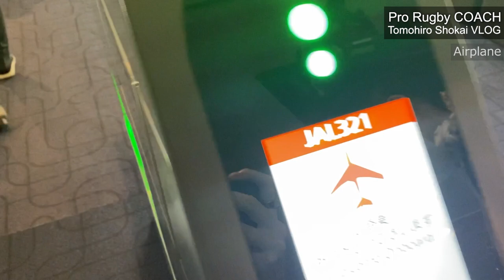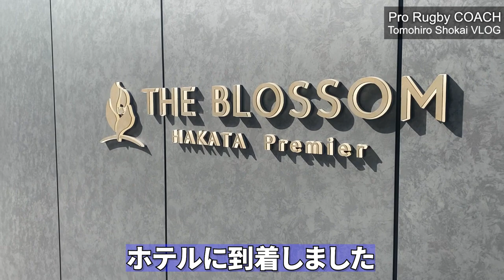【Vlog】東福岡高校ラグビー部で久しぶりの熱血指導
紹介した施設・サービス＃
【脱毛サロンALGO】

正海 智大（しょうかい ともひろ）
ラグビーコーチ・キャリアアドバイザー
1989年09月　熊本県生まれ

【選手経歴】
2006年04月　東福岡高校入学
　　　　　　　・ＮＺ留学・高校代表・花園優勝（日本一）
2008年04月　同志社大学入学
　　　　　　　・Ｕ２０日本代表
　　　　　　　・７人制学生日本代表
　　　　　　　・７人制日本代表
2012年04月　キューデンヴォルテクス加入
2018年12月　現役引退

【コーチ経歴】
2019年05月～　東福岡高校新人強化コーチ
2020年10月～　女子日本代表（オリンピック）選手パーソナルコーチ

【キャリア実績】
新卒で九州電力入社、営業活動などに４年間携わった後、本社に異動し営業システムの開発・保守業務を中心とした業務に４年間従事。会員サイトなどの営業システムを約２０システム担当し、大手ベンダーをマネジメントしながらシステム設計～保守管理までを担当。ＤＸ推進ＰＪＴにて、データ整理・評価を行い、デジタルを活用した施策検討・立案を経験。
2020年07月に転職を決意、ＩＴコンサルタントとして大手Ｓｌｅｒから内定獲得するも辞退し、大手事業会社へ転職。